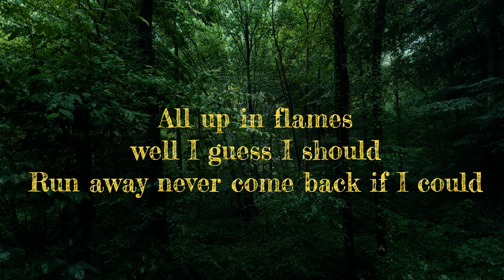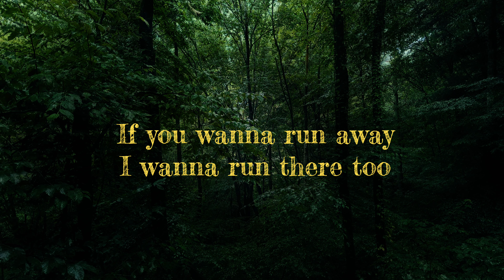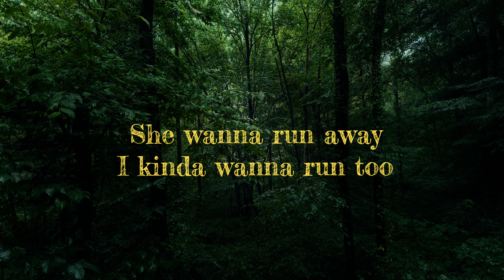Neighborhood Heroes - Runaway (Lyric Video)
A song by the Neighborhood Heroes from their self-titled album.
Listen to the entire album anywhere you get your music.

Ｒｕｎａｗａｙ 🌲🏃🏻‍♂️

This one is sure to hit all the heart strings. A modern day take on the struggles of young adults. You never know what someone is going through. Be happy, show empathy, and turn this shit the fuck up! 🛸🪐

Recorded in the 'Green House' at FadedNoize Studios
Produced by Kontrabandz
Executive Producers: Soflo Green & Nick Nasty

A Registered Trademark of FadedNoize Entertainment, LLC.